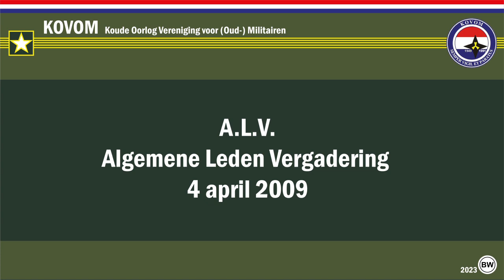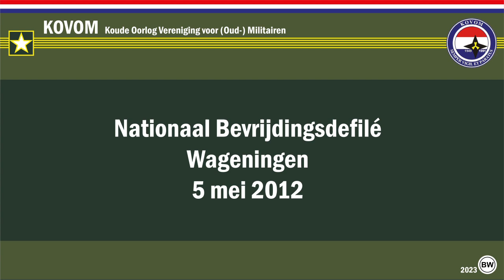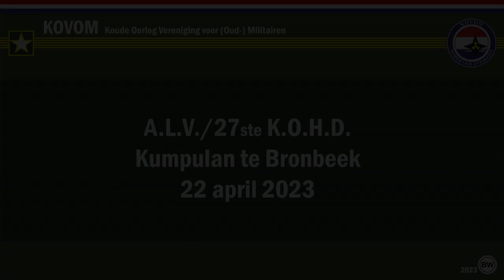KOVOM 15 jarig bestaan - CLIP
Dit is een film over de 15e verjaardag van de KOVOM. De film toont beelden van de oprichting tot het laatste evenement in april 2023. Het vertelt de geschiedenis van de KOVOM en haar doelstellingen. Het bestaan ervan is gebaseerd op de dienstplichtige militair tijdens de Koude Oorlog, beginnend in 1949 en eindigend in 1991.